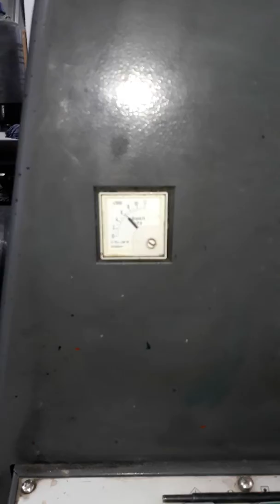07/12/2018 RIYADH KSA kshshh